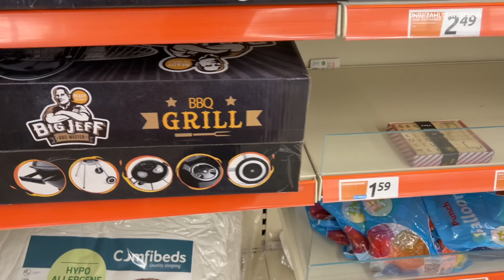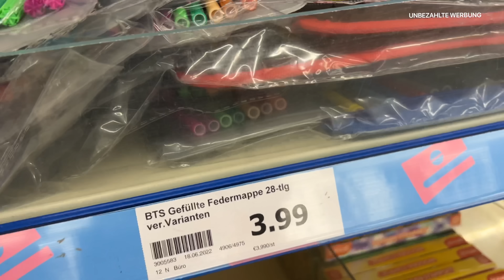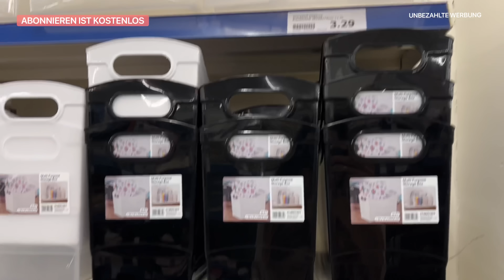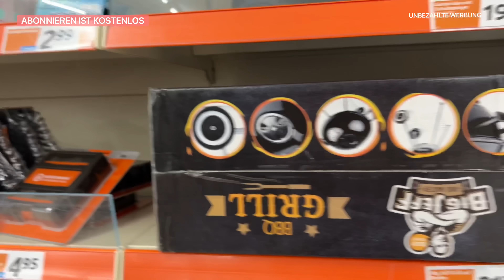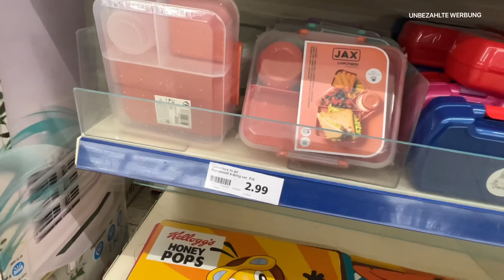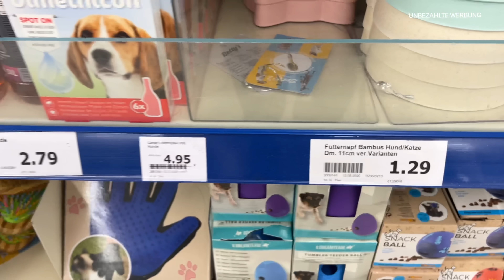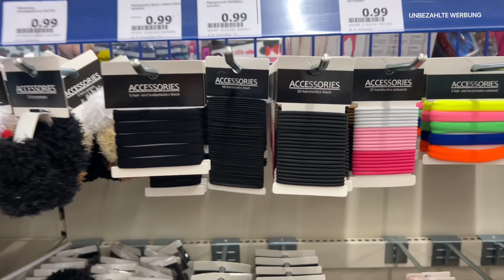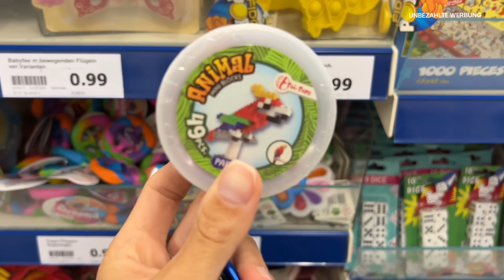XXXL ACTION LIVE HAUL | AUGUST SEPTEMBER 2022 | NEUHEITEN | ESKALATION | WOCHENANGEBOTE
heut hab ich mal wieder einen Action Haul für euch ich wünsche euch viel Spaß beim anschauen .

MEIN HYLA KANAL:
lisaschnapa_home

Lisa R.
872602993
Packstation 120
87600 Kaufbeuren

*Produkte die ich täglich nutze :
Mein Handy :
Mein Schnittprogramm:
Tablett von den Mädels:
Mein Trockner:
Mein Hula Hoop Reifen:
Mein Laptop :
Unsere Alexa :

*1 Kostenlosen Monat bei  Amazon Kids+ (FreeTime Unlimited) :

*30-Tage-Test-Mitgliedschaft bei Amazon Prime kostenlos: